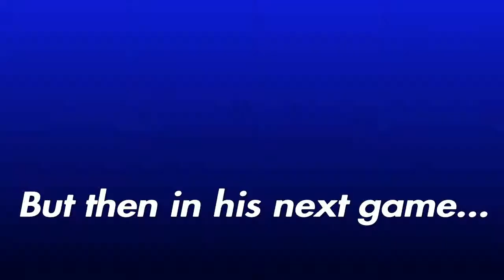In 1 day of Fifa 19- Thursday 15 November